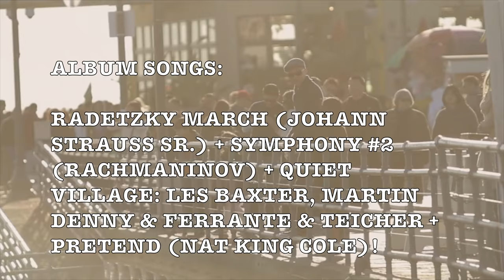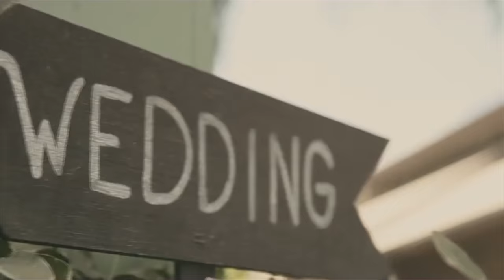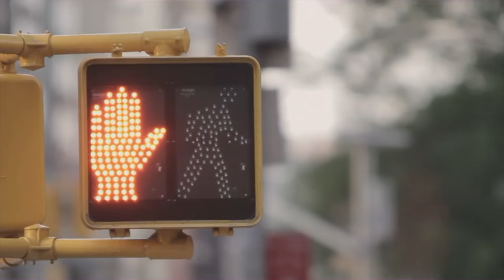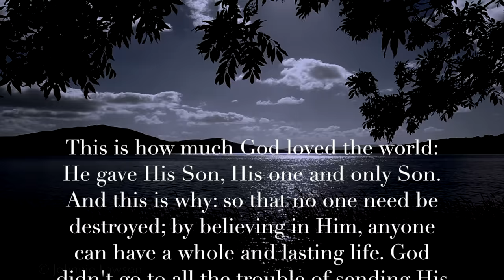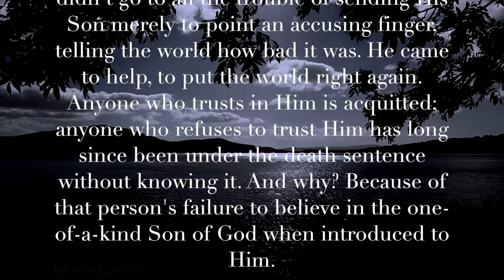Radetzky March! (Johann Strauss Sr.) Beautiful & Romantic 4K Music Video Album!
ALBUM SONGS:

Radetzky March (Johann Strauss Sr.) + Symphony #2 (Rachmaninov) + Quiet Village: Les Baxter, Martin Denny & Ferrante & Teicher + Pretend (Nat King Cole)!

Radetzky March, Op. 228, is a march composed by Johann Strauss Sr. and dedicated to Field Marshal Joseph Radetzky von Radetz. First performed on 31 August 1848 in Vienna, it soon became quite popular among regimented marching soldiers. It has been remarked that its tone is more celebratory than martial; Strauss was commissioned to write the piece to commemorate Radetzky's victory at the Battle of Custoza. - Wikipedia

Johann Strauss I (German: Johann Baptist Strauß, Johann Strauss (Vater); also Johann Baptist Strauss, Johann Strauss Sr., the Elder, the Father; 1804 – 1849) was an Austrian Romantic composer. He was famous for his waltzes, and he popularized them alongside Joseph Lanner, thereby setting the foundations for his sons to carry on his musical dynasty. He is perhaps best known for his composition of the Radetzky March (named after Joseph Radetzky von Radetz).

GOOGLE SONG INFO:

Quiet Village - Ferrante, Teicher
23:22 - 26:48

Quiet Village - Les Baxter
17:13 - 20:00

Quiet Village - Martin Denny
20:24 - 21:47

Pretend - Nat King Cole
26:51 - 29:33

Google: T3H7P12H

 Radetzky March, Johann Strauss,    Op. 228, Symphony #2,   Rachmaninov, Quiet Village, Les Baxter, Martin Denny,  Ferrante & Teicher,